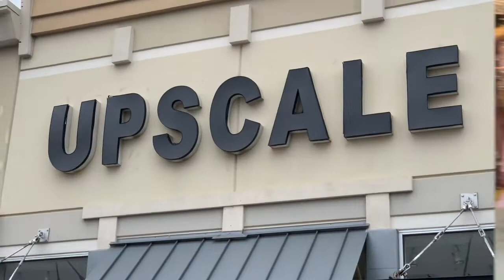I SAID YES TO THE DRESS! | My favorite shop & New Hat Addiction!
This Vlog is a little all over the place! Watch along as I show you one of my favorite shops in Dallas! Take you through my Wedding Dress shopping experience and so much more!💕